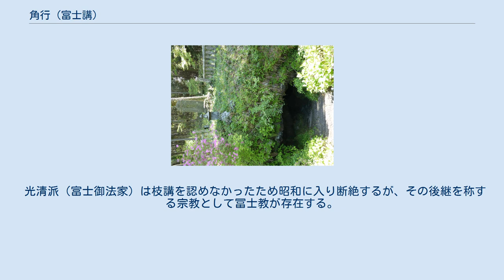角行 (富士講)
人穴富士講遺跡（静岡県富士宮市人穴）。
角行はここで修行したとされる。
 角行（かくぎょう、天文10年1月15日（1541年2月10日） - 正保3年6月3日（1646年7月15日））は、江戸時代に富士講を結成した人びとが信仰上の開祖として崇拝した人物。
大職冠藤原鎌足の子孫。
長崎の武士の左近大輔原久光の子として生まれる。
俗名、長谷川左近藤原邦武。
 角行の伝記には数種あり、それぞれが内容を異にする。
しかし、応仁以来の戦乱の終息と治国安民を待望する父母が北斗星（または北辰妙見菩薩）に祈願して授かった子だとする点や、7歳で北斗星のお告げをうけて己の宿命を自覚し、18歳で廻国修行に出たとする点などは共通して記された。
そうした共通記事に即して角行の行状を理解すれば、それはおよそ次のようである。
 当初修験道の行者であった角行は、常陸国（一説には水戸藤柄町）での修行を終えて陸奥国達谷窟（悪路王伝説で著名）に至り、その岩窟で修行中に役行者よりお告げを受けて富士山麓の人穴（静岡県富士宮市）に辿り着く。
そして、この穴で4寸5分角の角材の上に爪立ちして一千日間の苦行を実践し、永禄3年（1560年）「角行」という行名を与えられる。
 その後、角行は富士登拝や水垢離を繰り返しつつ廻国し、修行成果をあげるたびに仙元大日神より「フセギ」や「御身抜」（おみぬき）という独特の呪符や曼荼羅を授かった。
なお、「フセギ」は、特に病気平癒に効力を発揮する呪符であったらしく、江戸で疫病が万延した際にはこれを数万の人びとに配して救済したという。
 後継者は二世日行日玵（にちぎょうにちがん）、三世赤葉玵心（あかばがんしん）、四世前野月玵（まえのげつがん）、五世村上月心と続いた。
村上月心の死後は、月心の二男、六世村上光清（1682年 - 1759年）の光清派（富士御法家）と、玵心あるいは月玵の弟子月行劊忡（げつぎょうそうじゅう）から食行身禄（じきぎょうみろく、1671年 - 1733年）への身禄派がある。
 身禄派は枝講を認めたため、そこからさらに清康派、伊勢派、出雲派など、俗に「八百八講」と呼ばれる多数の派を生んだ。
その中から主流として、食行の三女伊藤一行（お花あるいは花子）に連なるとする小谷三志が神仏混合を拝して神道の一派として不二道を成し、明治維新のころ大きく教派神道の柴田花守率いる実行教と宍野半率いる扶桑教へと別れた。
また、丸山教なども生まれたが、そのままの形で残る講も複数あった。
 光清派（富士御法家）は枝講を認めなかったため昭和に入り断絶するが、その後継を称する宗教として冨士教が存在する。